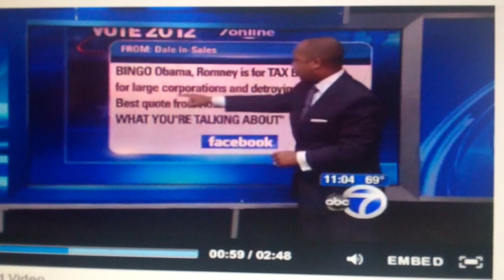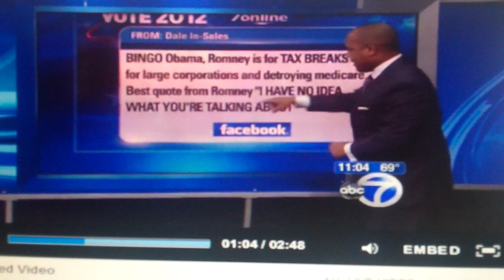Dale in Sales mentioned on Ch 7 Eyewitness News about Presidential Debate